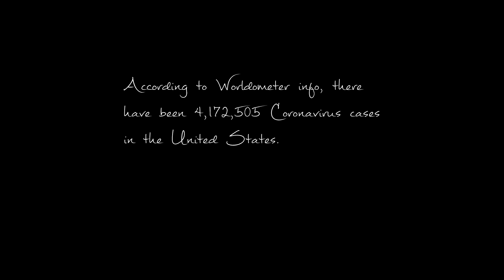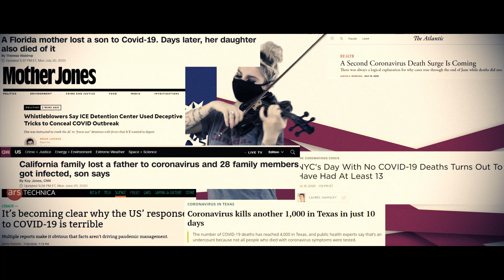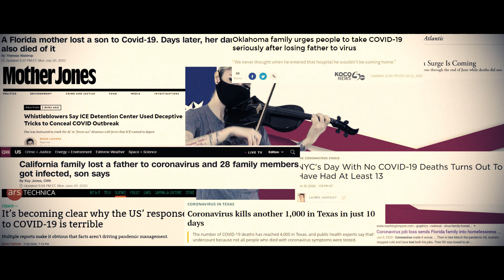Say Something (Violin Cover)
Say something, I'm giving up on you... America.

Illustration: Sarah Grillo/Axios